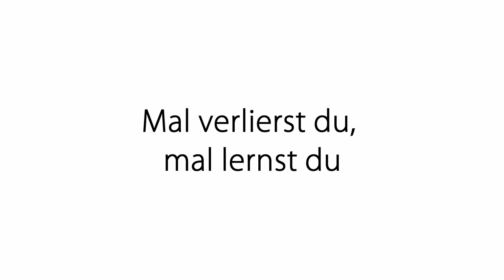Impulsmeditation: Scheitern als Chance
Es gibt ein wirkliches Scheitern! Mit dieser Übung erkennst du dein Scheitern als Chance!

2002 hat er seineLeidenschaft zum Beruf gemacht und er begleitete seitdem hunderte Klienten in Seminaren, Einzelsitzungen und auch online.